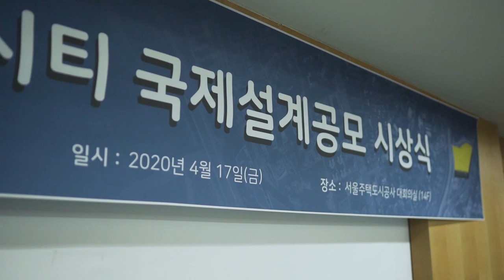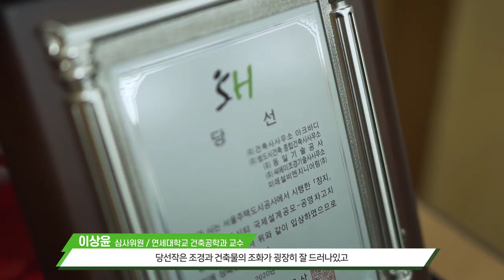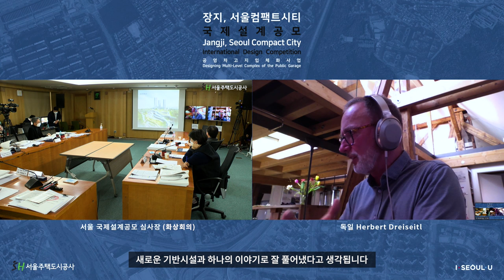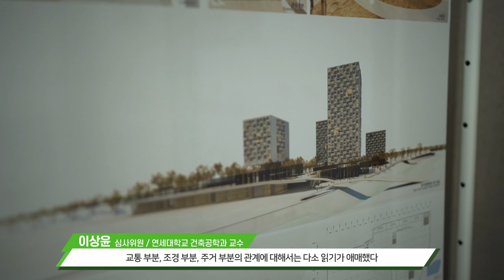컴팩트시티, 장지 차고지가 확 바뀝니다!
도시재생의 새로운 패러다임, 컴팩트시티 사업!
도시 안의 저이용되고 있는 부지를 활용가치있게 재탄생시켜
공공주택은 물론이고 지역의 부족한 시설을 공급하여
지역발전을 도모하기 위한 사업입니다!

신내 컴팩트 시티, 연희증산 컴팩트시티에 이어 장지가 3번째 주요 변신 공간입니다!
장지 차고지가 어떻게 변신 할 지 궁금하지 않으세요?

치열한 국제현상 공모를 통해 설계자가 선정되어 이를 축하하기 위해
작은 규모로 시상식을 개최하였답니다!

평가 위원들이 모두 극찬한 장지의 새로운 모습,
다 같이 감상해 보실까요?